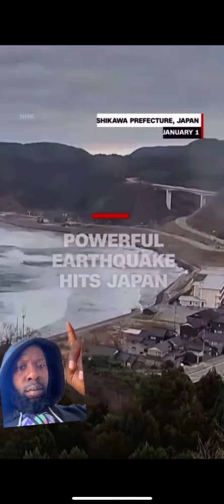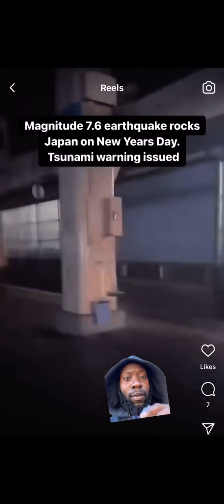Japan earthquake pt 2